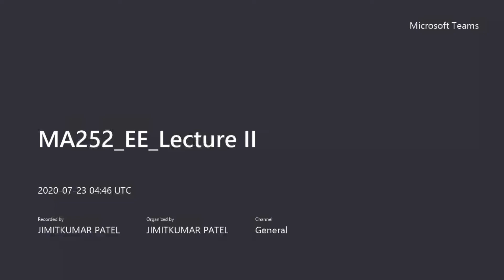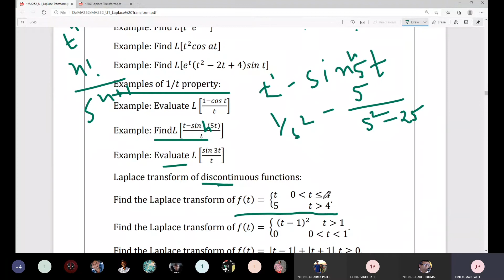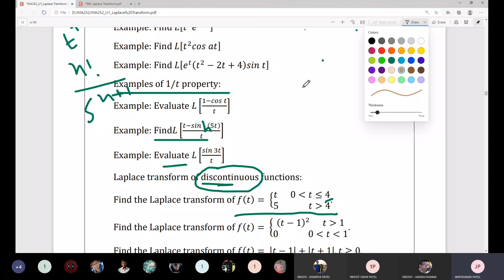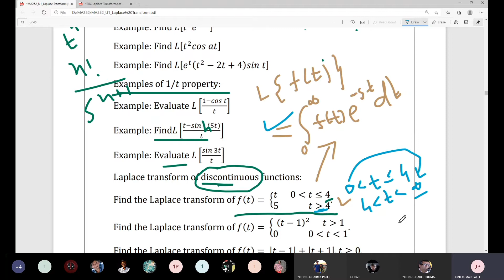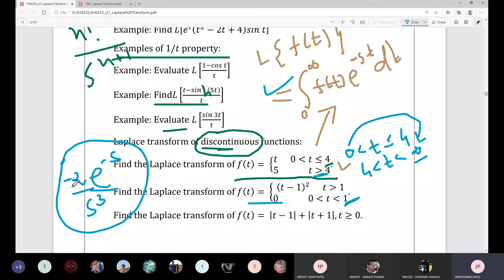MA252_EE_Lecture 6 (Laplace Transform )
This is video of my online lecture of MA252(AEM) which was conducted on 23/07/2020.
In this lecture, I discussed following topics:
(1) Examples of L[(1/t).f(t)] property
(2) Example of discontinuous functions